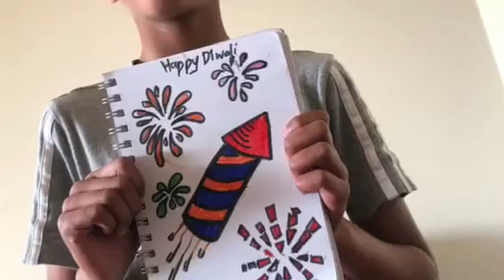Kids Diwali celebration